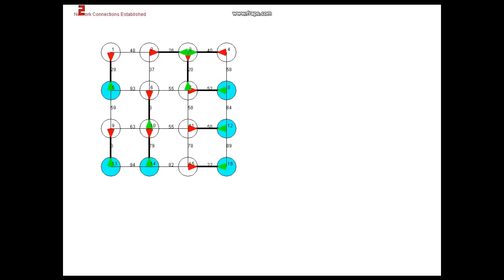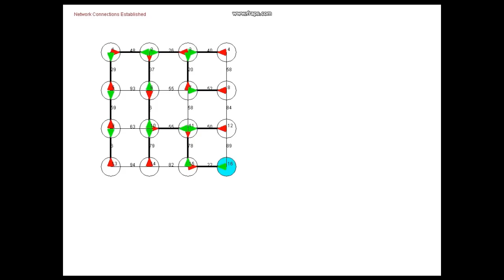distMST.wmv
distributed mst algorithm 16 nodes